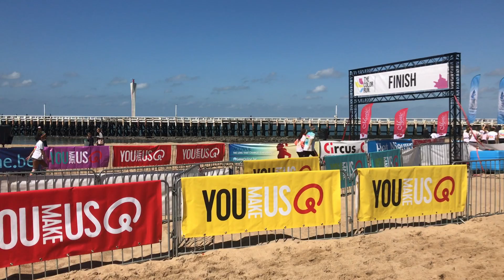Color Run in Oostende